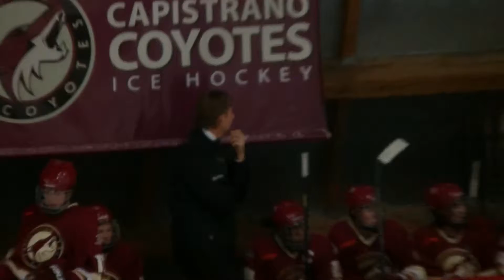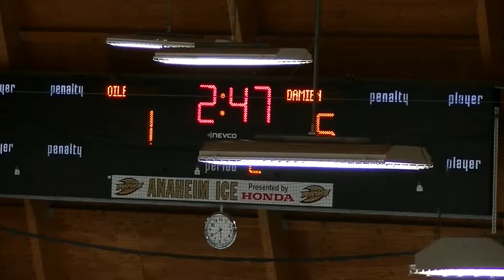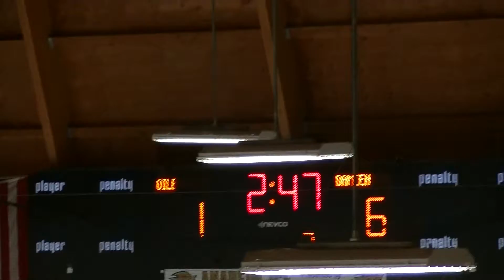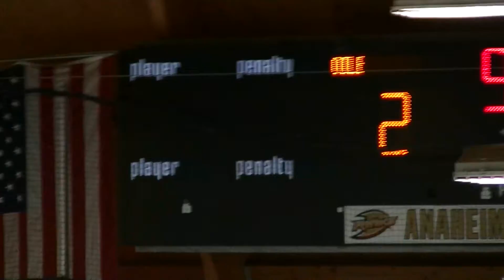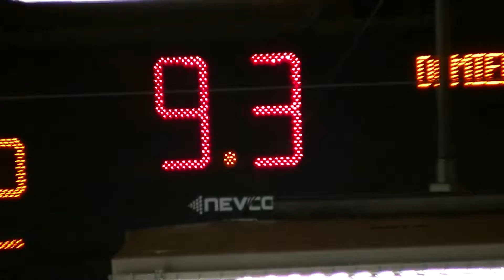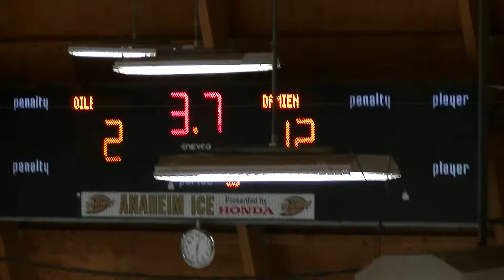12/21/13 - Capo (12) vs. Edison (2)